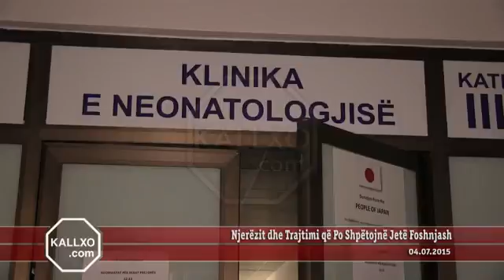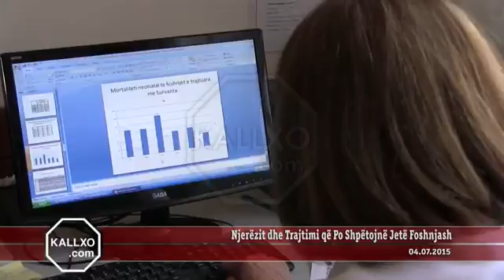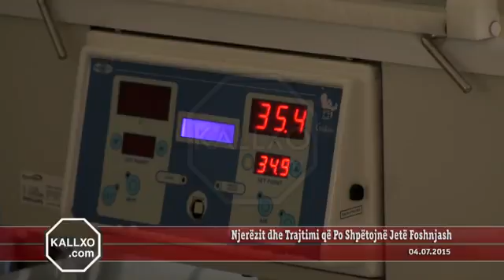Njerëzit dhe Trajtimi që Po Shpëtojnë Jetë Foshnjash